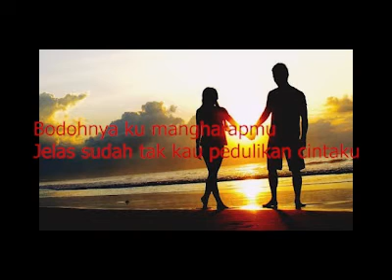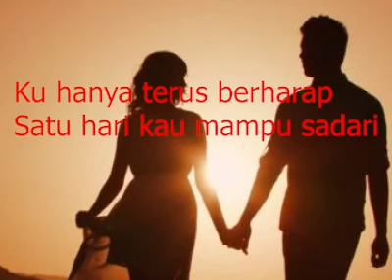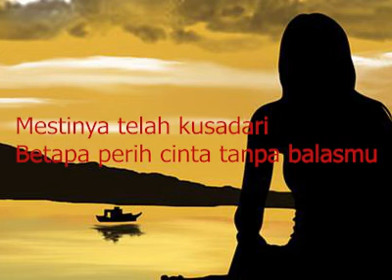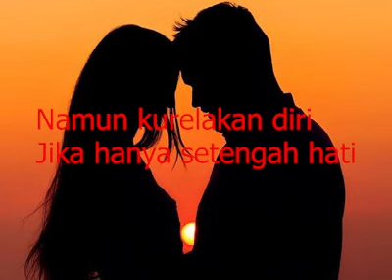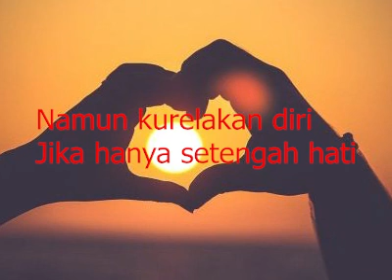setengah hati ada band live sctv lirik video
lirik musik
ada band setengah hati live

di bantu suport masih amatir